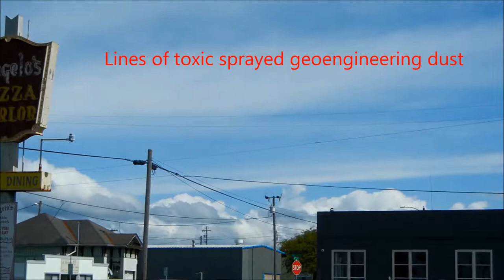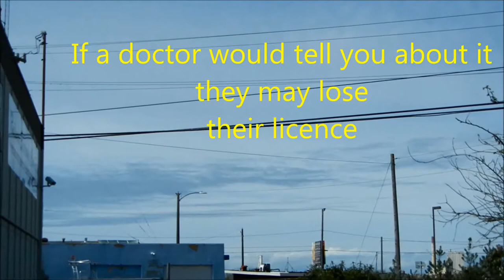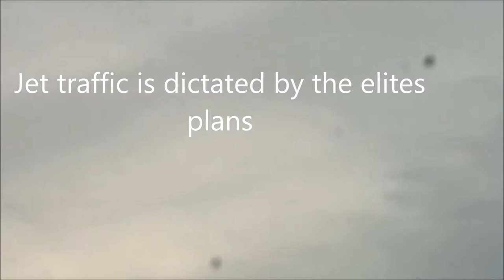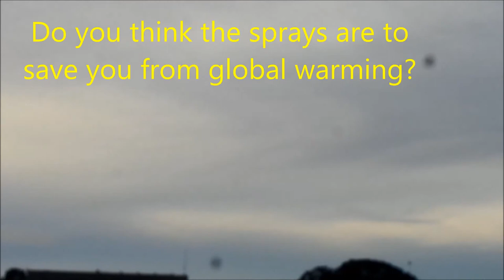Sprays Over Sprays